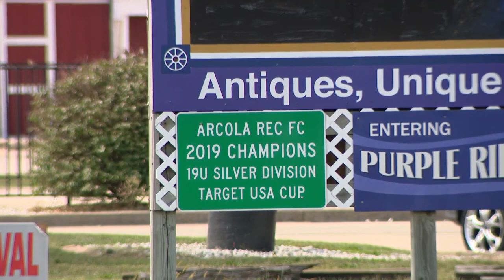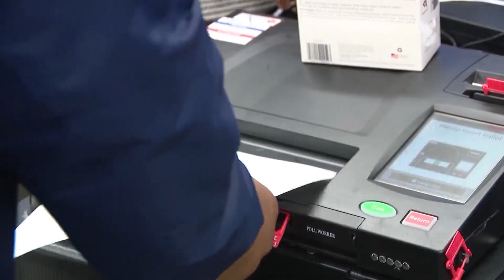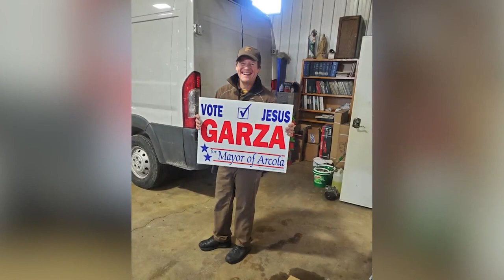How an immigrant from Mexico became the first Latino mayor in a Republican town in Illinois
Jesus Garza came from Mexico as a young man looking for a better life. From factory worker to auto mechanic Garza built a successful business in the city of Arcola — 170 miles south of Chicago. But then he tackled his biggest challenge of all: politics.